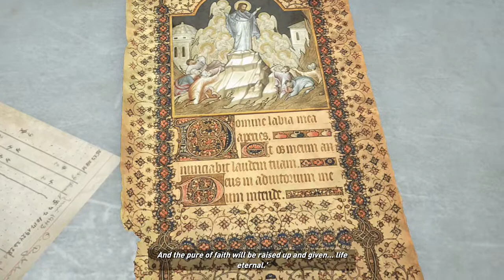Rise of The Tomb Raider - Part 6 - Spy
Hey guys I hope you enjoyed the video if you did hit that like button and I hope to see you in the next episode and don’t forget to hit that subscribe button :)